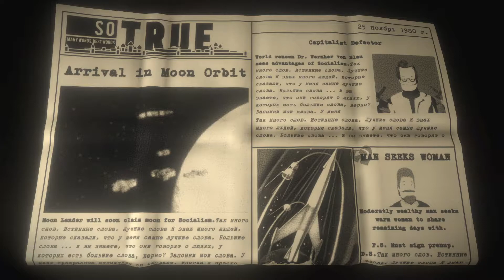Kosmokrats - This is Tense - Let's Play 3/5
Welcome back to Kosmokrats y'all! In this entry, we help our kidnapped scientist build his supercomputer, and boy is it tricky. I have to assemble a bunch of components without damaging solar panels, which is very delicate. I'm able to do it, but damn.
Game Provided By: Developer-provided copy